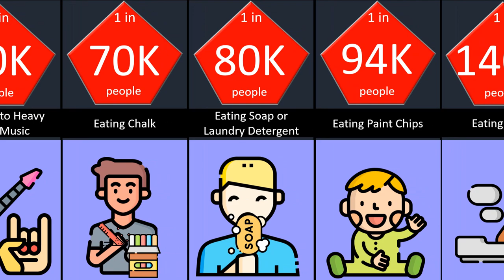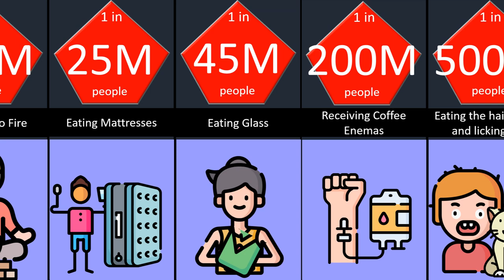Probability comparison strangest addictions.....